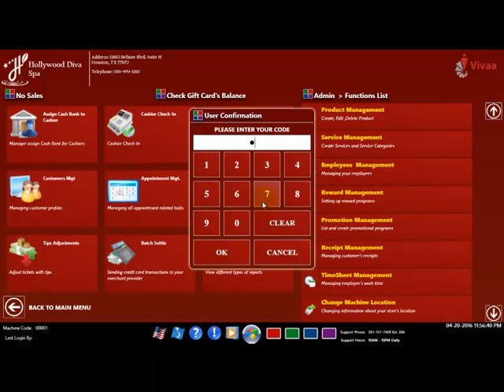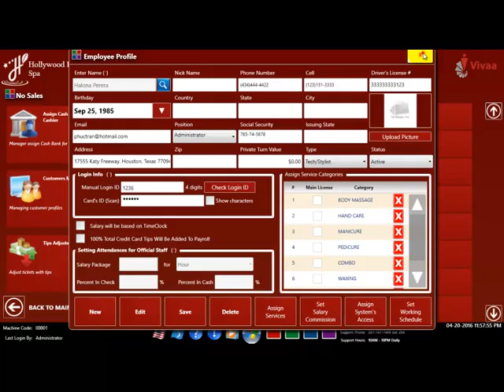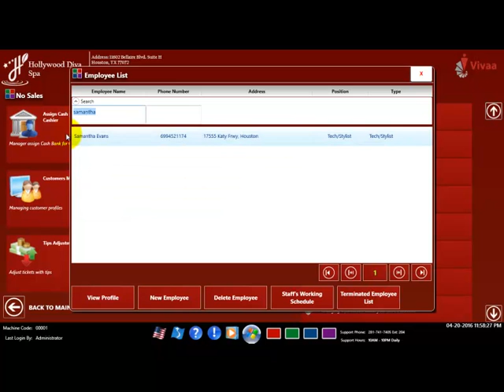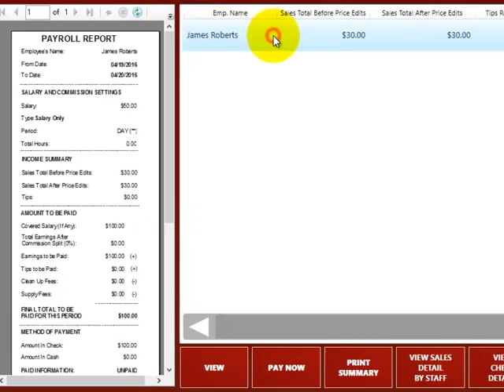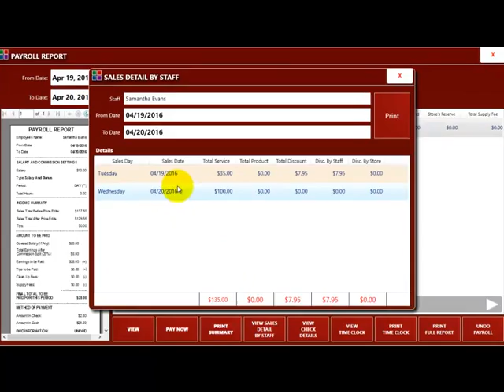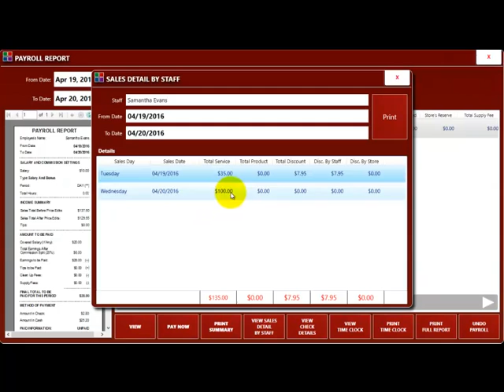Salary and Payroll Settings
This video shows you how you can setup your employee's salary and payroll.  you will only have to do this one time and system will automatically keep track of all your employee's reports